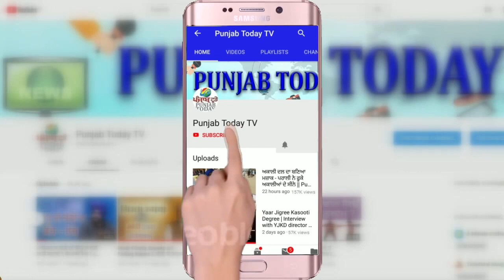राकेश टिकैत का मीडिया पर वार | Rakesh Tikait | Godi Media